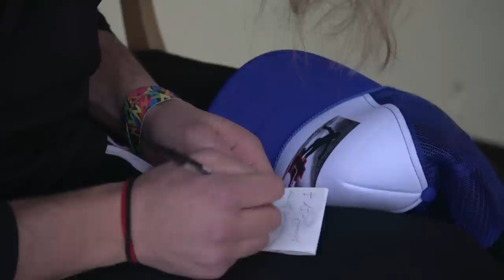Ted Ligety's Hairdressing skills - US Rookie gets final prep for Madona Di Campiglio race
Our Behind the Scene crew goes behind the scenes as U.S. Ski Team's racer AJ Ginnis receives his World Cup rookie haircut from Ted Ligety ahead of the Madonna di Campiglio night slalom.

The FIS Alpine Ski World Cup is the top international circuit of Alpine Skiing competitions staged annually. It is considered the premier competition in alpine ski racing together with the quadrennial Olympic Winter Games and the biennial FIS Alpine World Ski Championships. Some experts event consider winning the World Cup to be athletically a more valuable title than winning gold at the Olympic Winter Games or the World Championships, since it requires a competitor to ski at an extremely high level in several events throughout the season, and not just in one race. Today, the FIS Alpine Ski World Cup races are held primarily at famous ski resorts in the European Alps, along with regular stops in Scandinavia, North America, and Far East Asia. Competitors attempt to score a maximum of points during the season in five events: slalom, giant slalom, super-G, downhill and super combined. The fifth event, super-combined, was introduced in 2005 and generally consists of a shorter downhill race and a one-run slalom. Sometimes the downhill is replaced by a super-G.  Alpine was added to the Olympic winter schedule in 1936.